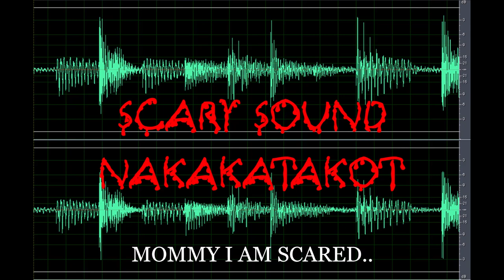Scary Sound | Mommy I am Scared.. | Nakakatakot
Do you like a copy of the Scary Sound | Mommy I am Scared.. | Nakakatakot clip here for free?